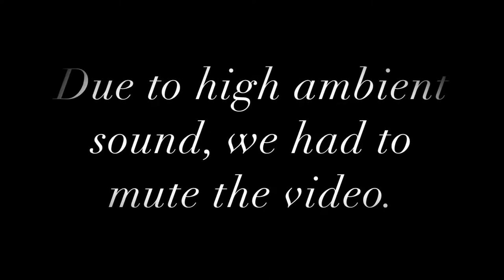Sir Dominic Asquith, High Commissioner UK in India interviewed by ADU at Aero India